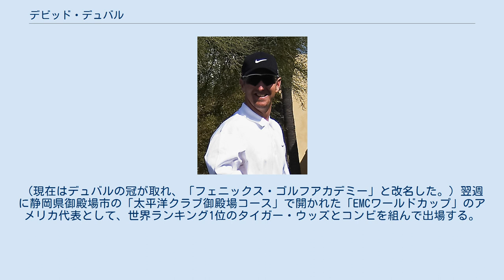デビッド・デュバル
デビッド・デュバル（David Duval, 1971年11月9日 - ）は、アメリカ合衆国フロリダ州ジャクソンビル出身のプロゴルファー。
2001年の全英オープンゴルフ優勝者である。
1999年3月から8月にかけて世界ランキング1位の座にいたこともあった。
アメリカPGAツアーで「13勝」を挙げているが、現時点では2001年全英オープンが最後のPGAツアー優勝になっている。
父親のボブ・デュバル（Bob Duval）もプロゴルファーである。
 ジョージア工科大学を卒業し、1993年にプロ入り。
1995年からPGAツアー参戦を開始する。
1997年10月の「ミゲロブ選手権」でツアー初優勝を果たすと、翌週の「ウォルト・ディズニー・ワールド・オールズモビル・クラシック」で2週連続優勝を遂げ、年間最終戦の「PGAツアー選手権」（出場資格は当年度の賞金ランキング30位以内の選手のみ）でもいきなり優勝して、一気に3勝を記録し、ツアーデビューからわずか3年で賞金ランク2位に躍進（この年の賞金王は、ルーキーでマスターズを含む年間4勝のタイガー・ウッズ）。
26歳の1998年には年間4勝を挙げて、初のPGAツアー賞金王になった。
そして1999年に入ると、いきなり年間開幕戦の「メルセデス選手権」を史上最少ストローク記録（26アンダーパー）で制し、3月の「ザ・プレーヤーズ選手権」の優勝により、タイガー・ウッズを抜いて初の世界ランキング1位になった。
この年のボブホープ・クライスラークラシックの最終日にツアータイ記録となる59を記録。
8月の全米プロゴルフ選手権でウッズが優勝してからは、デュバルはもう2度と世界1位の座に戻ることはなかったが、この時期にはデュバルがウッズのライバルと見られていた。
だが、メジャー大会の優勝争いで何度かチャンスを逃し、フィル・ミケルソンとともに“メジャー無冠の実力者”と呼ばれたこともある。
2000年のセント・アンドリュースでの全英オープンでは、最終日は首位のタイガー・ウッズと6打差のスタートで、ウッズと最終組で廻り、7番ホールまでの4バーディで-14までスコアを伸ばし、ウッズに3打差まで詰め寄ったが、12、13、16番ホールでボギー、パー4の17番ホールでは第2打がトミーズ・バンカーにつかまり、脱出に4打、このホールは8打（ダブルパー）で優勝を逃した。
しかし、2001年のロイヤルリザム・アンド・セントアンズ・ゴルフクラブ（パー71）での全英オープンで 10 アンダーパー（-10, 274ストローク）のスコアでメジャー初優勝を達成し、“メジャー無冠”を返上した。
 全英オープンで優勝した後、2001年11月に初来日する。
初出場のダンロップフェニックストーナメントで、当年度の日本オープン選手権優勝者手嶋多一とのプレーオフを制して初優勝。
宮崎の「フェニックス・カントリークラブ」には彼の名前にちなんで「デビッド・デュバル・ゴルフアカデミー」が設立された。
（現在はデュバルの冠が取れ、「フェニックス・ゴルフアカデミー」と改名した。）翌週に静岡県御殿場市の「太平洋クラブ御殿場コース」で開かれた「EMCワールドカップ」のアメリカ代表として、世界ランキング1位のタイガー・ウッズとコンビを組んで出場する。
大会期間中は2人とも万全の体調ではなかったが、最終日のフォアサムで最終18番ホール（パー5、517ヤード）の第2打をデュバルがミスした後、ウッズの“ミラクル・チップイン・イーグル”でアメリカ・チームはプレーオフに残った。
4ヶ国によるプレーオフはアーニー・エルスとレティーフ・グーセンによる南アフリカチームが制し、アメリカ・チームはプレーオフ1ホール目で脱落した。
 ところが2002年に入ると、デュバルのゴルフ人生は暗転する。
左肩や腰などの故障に加え、婚約者との破局など公私両面の問題が重なり、この年のデュバルは賞金ランキング80位に落ち込んだ。
2003年以後は、ツアー大会で予選通過もおぼつかないほど極度の不振状態に陥り、長い間スランプ脱出の手掛かりをつかめない苦悩が続いた。
 2009年の全米オープンゴルフで、デュバルは久々の優勝争いに加わり、2 アンダーパー（-2, 67＋70＋70＋71＝278ストローク）で2位タイ入賞を果たした。
優勝したルーカス・グローバーには2打及ばなかった。
 その後はゴルフ解説者としても活動している。
20...